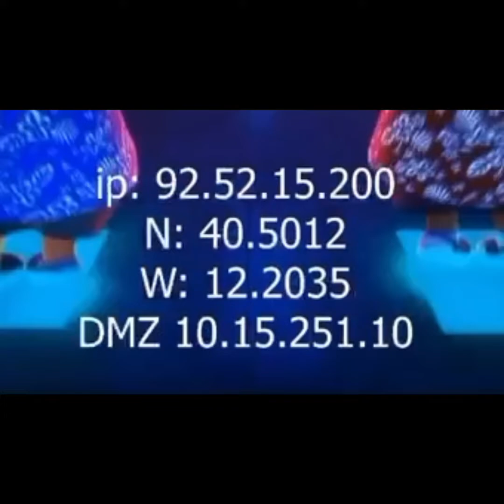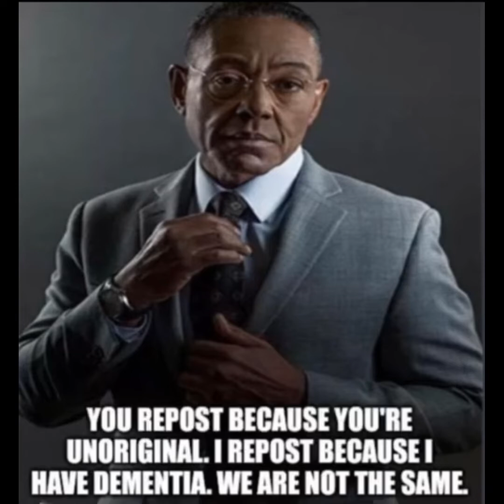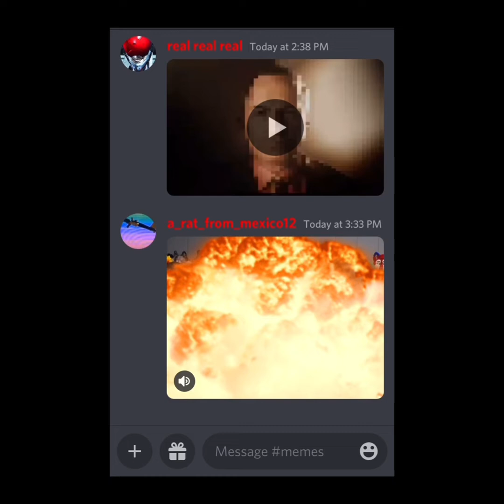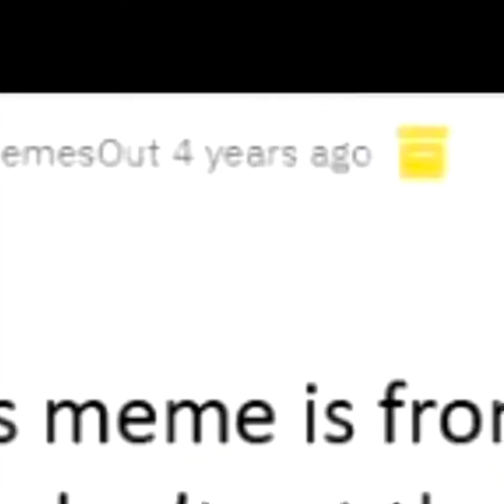Shitpost 1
Just some memes in my camera roll